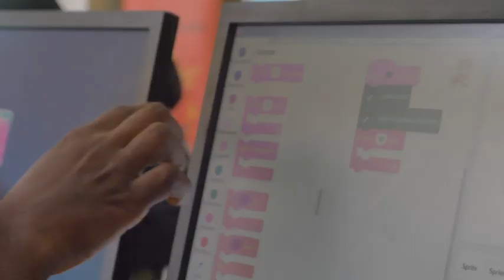Lancement SuperCodeurs 2021